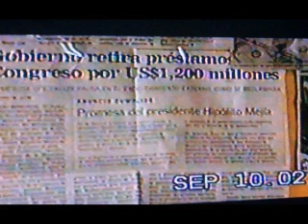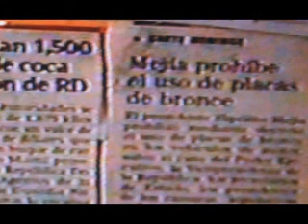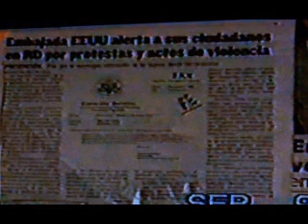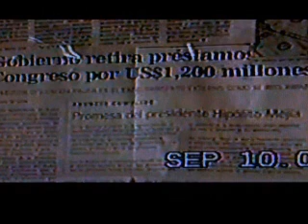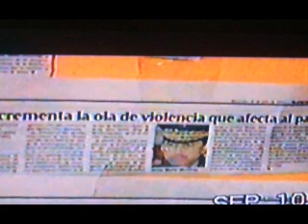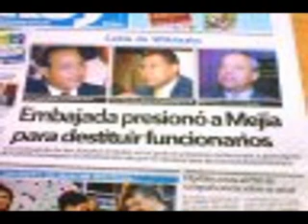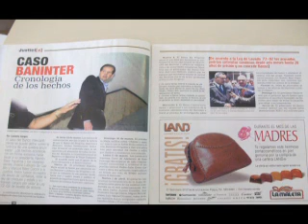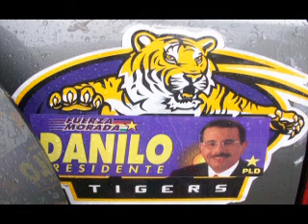HIPOLITO MEJIA UN PASADO QUE NADIE QUIERE